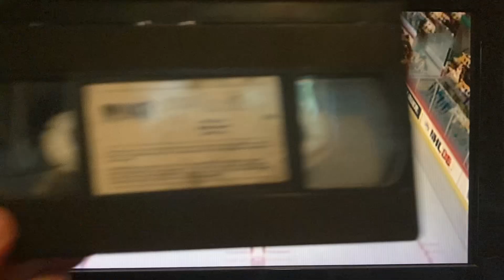Opening To The Game 1988 VHS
Here’s the Opening to The Game VHS from 1988, by Monarch Home Video, made in USA. (7436) Rated for mature audiences, color. 91 minutes.

The following previews:

1. Monarch Home Video logo
2. FBI Warning Screen